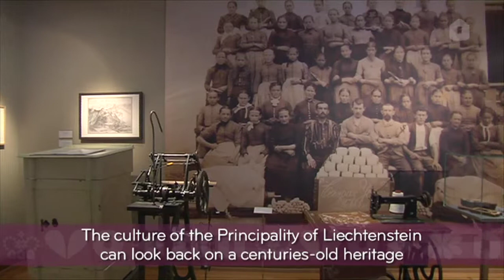Liechtenstein - Cultural Life